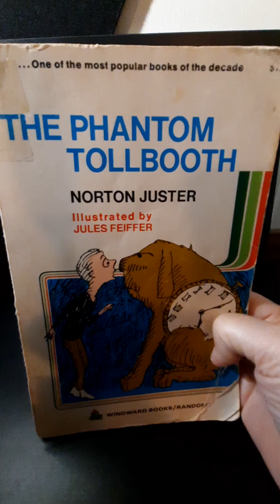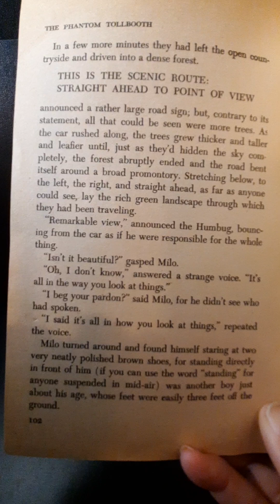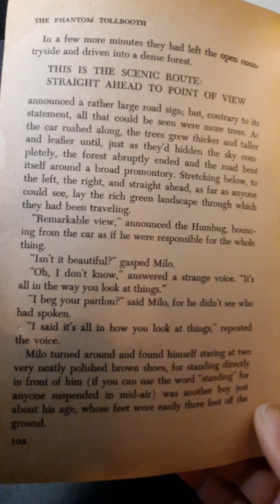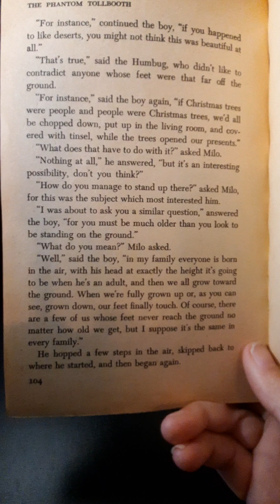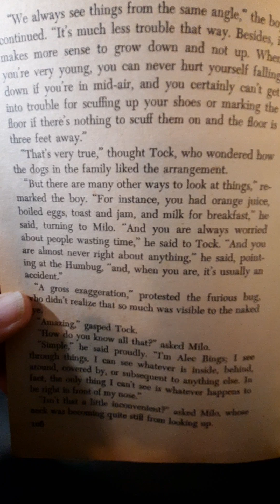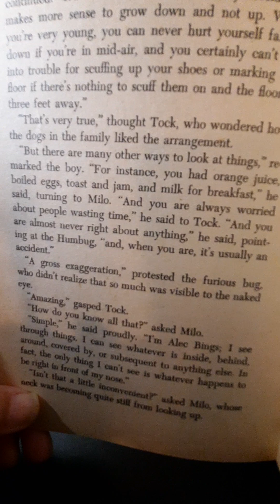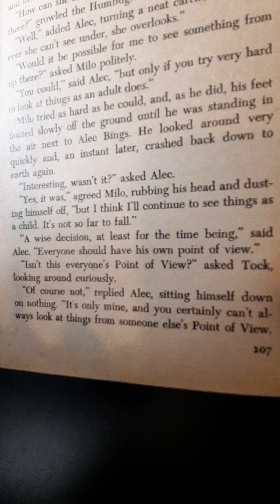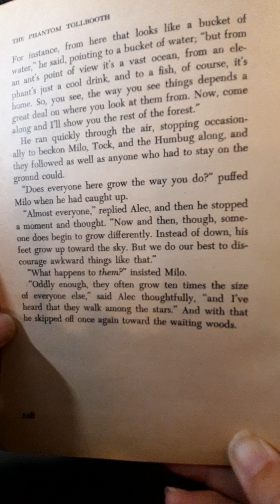The Phantom Tollbooth Ch 9: It's All in How You Look at Things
The Phantom Tollbooth Ch  9: It's All in How You Look at Things by Norton Juster. Read aloud by Jay. @Ms.JayReading and @ReadingwithMsJay